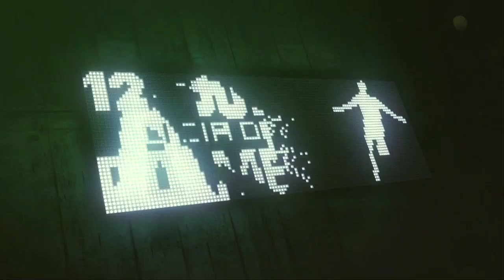12 de Junho de 1993 - O dia da paixão palmeirense [O Filme]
No ano de 1993, o Palmeiras estava há 16 anos sem conquistar um título de relevância. A vitória na final do campeonato paulista sobre o arquirrival Corinthians por 4 x 0, depois de sofrer uma derrota no primeiro jogo, libertou a nação alviverde e trouxe de volta o orgulho e o futebol que deu ao Palmeiras a alcunha de Academia de Futebol.
Este filme conta a história deste título e mostra como ele foi decisivo para abrir mais uma década de conquistas que transformou o “Verdão” no maior campeão do século XX.

Documentário, 90 minutos, HD
Direção: Mauro Beting e Jaime Queiroz
Produção: Ricardo Aidar
Produção Executiva: Kim Teixeira
Realização: Canal Azul